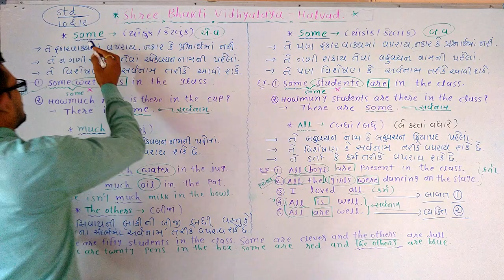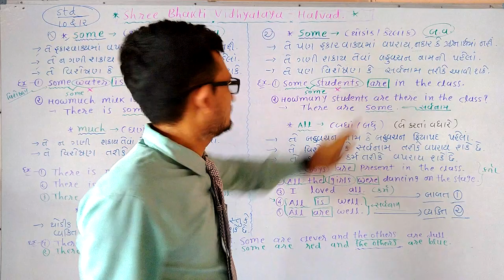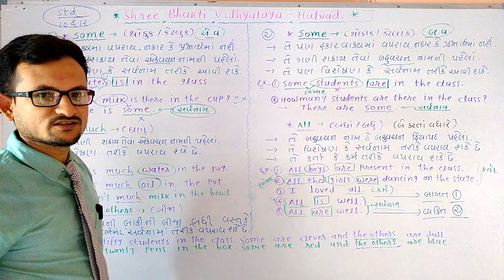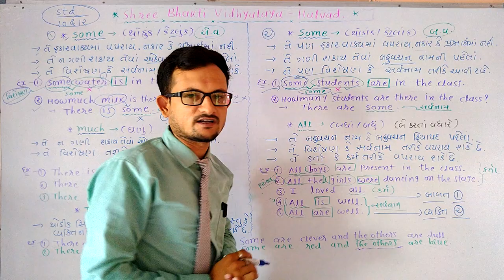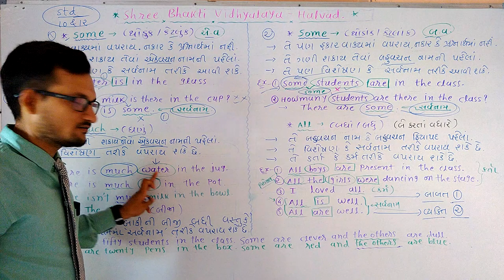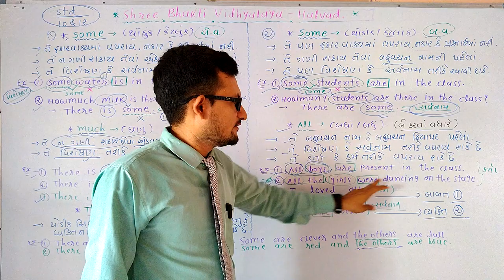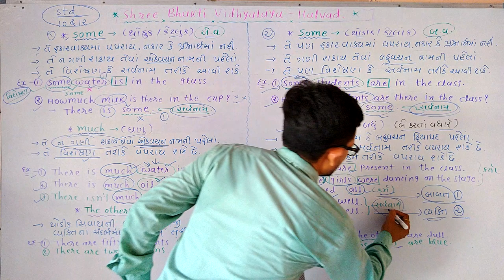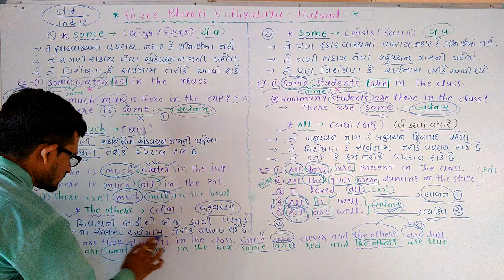SOME & SOME,MUCH,ALL,THE OTHERS (INDEFINITEPRONOUNS)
SOME SINGULAR
SOME PLURAL
MUCH,ALL,THE OTHERS
(INDEFINITE PRONOUNS)